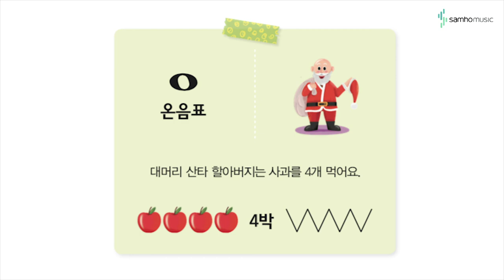캔디팡팡 바이엘1권 P20 '사랑이야기' (조희순교수 joy쌤)